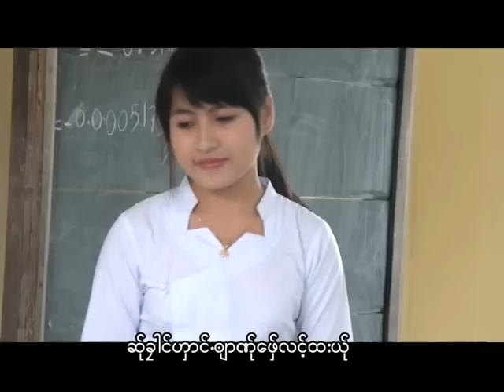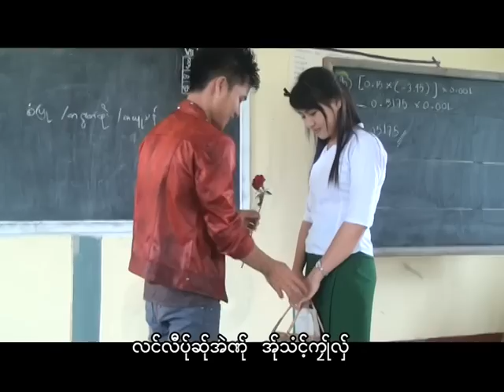poe karen new song by zaw zaw 02